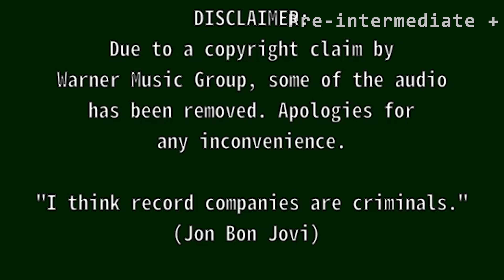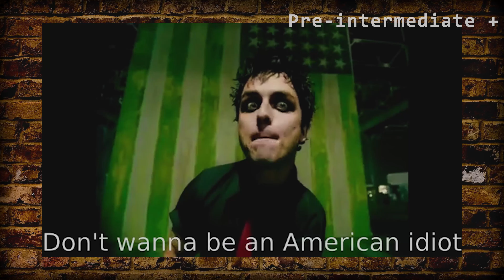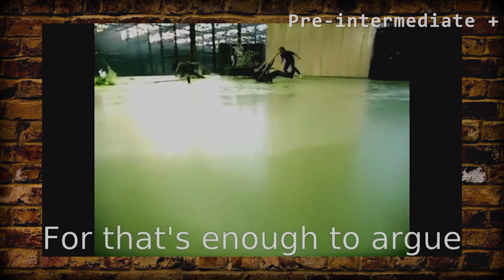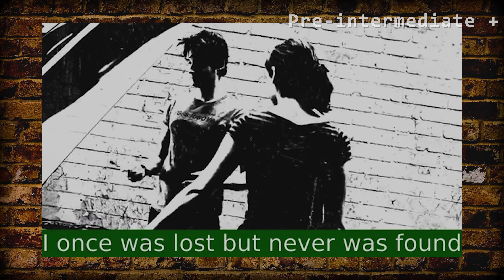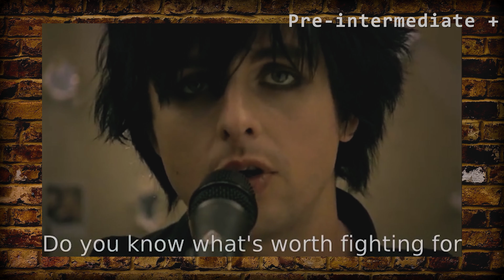Top 5 confusing Green Day song titles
Main vocabulary: basket case, red-neck, American dream, breakdown, 21 Gun Salute

Audio and video used:
Intro: Bullet for my Valentine – Tears Don’t Fall
Green Day Billie Joe freaks out at the I Heart Radio Music Festival and smashes guitar
Conclusion: Pink Floyd - Another Brick In The Wall (Instrumental)